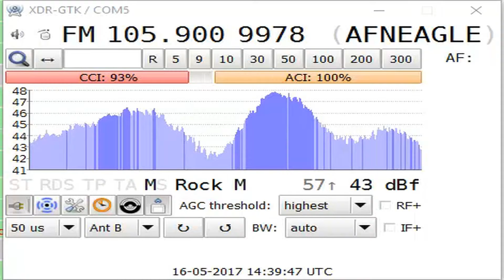[SpE] 16May17 I AFN The Eagle, Motta Sant'Anastasia Base NAS Sigonella 105.9